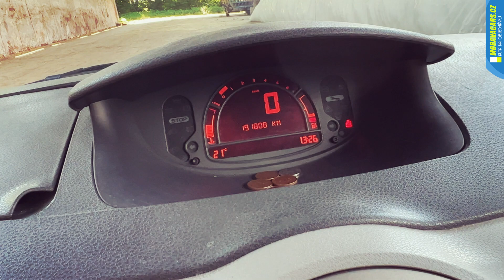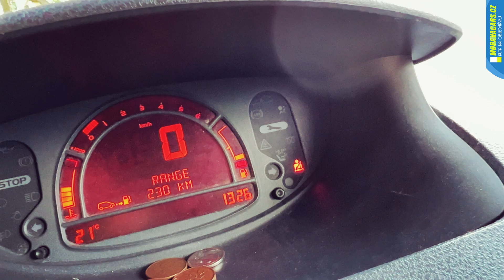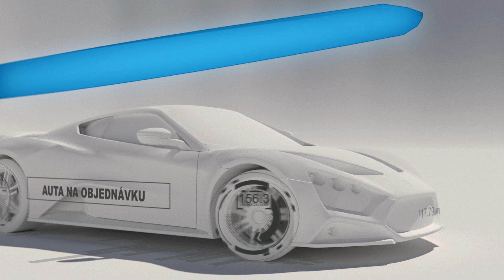Renault MODUS 1.5 DCi první recenze od srdce na českém internetu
V PŘÍPADĚ ZÁJMU VOLEJTE NA NÍŽE UVEDENÉ ČÍSLO :

ONLINE PRODEJ vozidel, dovoz vozidel z D

V objednávkovém formuláři si naspecifikujete požadované ojeté auto, vyplníte kontaktní údaje, vypíšete Vaše požadavky na barvu, výbavu a stav vozidla včetně Vašeho možného rozpočtu a odešlete formulář. V případě možné realizace Vaší objednávky Vám toto potvrdíme obratem mailem, či po telefonu doladíme detaily a možnosti, co jsme schopni Vám sehnat. Poté už jen čekáte, nebo komunikujete pomocí Whatsapp aplikace pod číslem 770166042. Jasným důkazem naší práce jsou stovky prodejních videí na Youtube.

Výhody pro Vás ?

Nenutíme Vám nic, co je skladem, vždy vybíráme po celé Evropě auto přesně podle Vaší specifikace a finančního požadavku. Celý proces hledání s Vámi komunikujeme. Vždy už dopředu víte, co dostanete a nestane se, že by cena auta záhadně vyrostla o nečekané investice před předáním Vám. Auto Vám před vydáním řádně prohlédneme, v rámci předprodejního servisu vyměníme vše, co je akutní a nutné k provozu auta. Posléze se pro auto můžete zastavit u nás, nebo Vám jej dovezeme s veškerými doklady až k Vám domů.